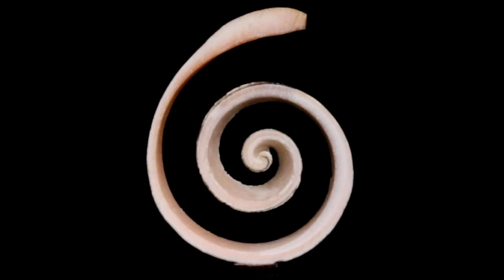360°Seashell |Cut Strawberry Conch | Conomurex Luhuanus Shells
🛍️FOR WORLDWIDE RETAIL AND WHOLESALE ORDER:🛍️🛒

📦🚢 FOR WHOLESALE OR BULK SHELLS ORDER ✈️📦